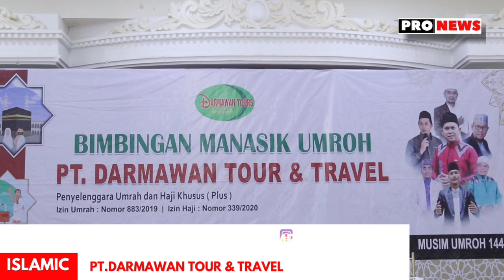manasikumroh GRUP 23 JANUARI DARMAWAN TOUR & TRAVEL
manasikumrah Sebagai persiapan pemberangkatan ibadah umroh ke tanah suci, PT darmawan tour dan travel melaksanakan bimbingan manasik umroh di gedung Darmawan sengkang 18 Januari 2023

Kegiatan tersebut diikuti sebanyak 170 jamaah yang akan diberangkatkan grup 23 Januari 2023

Pelaksanaan Praktek Manasik Umrah ini dilakukan untuk memberikan pengetahuan tetang tata cara pelaksanaan ibadah Umrah sesuai dengan Rukun Umrah kepada para calon jamaah Umrah, agar terciptanya ibadah yang sah.

wakil Bupati wajo Amran.se puji kinerja PT. Darmawan tour dan travel.
PT. Darmawan tour dan travel yang terus berbenah dan senantiasa memberikan pelayanan terbaik kepada jamaah umrah baik itu dari kab. Wajo maupun dari luar kab. Wajo

Apresiasi tersebut disampaikan "Oleh wakil bupati wajo.amran.se
“Atas nama pribadi Kabupaten Wajo menyampaikan penghargaan dan selamat kepada PT Darmawan Tour & Travel yang terus berkomitmen memberangkatkan dan melayani jamaah umrah secara profesional,” ucapnya.

Selain itu, dihadapan jamaah umrah, amran.se  berpesan agar jamaah umrah selalu menjaga kesehatan dan kekompakan selama menjalankan ibadah umrah.

Wakil Bupati  Wajo Amran.se yang akan ikut melaksanakan umrah bersama dengan isteri dan anak menyampaikan kepada jamaah agar selalu menjaga paspor jangan sampai rusak atau tercecer.

Dan jika ada yang mau bepergian di luar jadwal PT Darmawan agar berkordinasi dengan pembimbingnya,” ujarnya.

Sementara itu, Direktur PT Darmawan & Travel, H. Murdaya menyampaikan kepada
Calon jamaah umrah pada Tanggal 22 Januari  jamah umrah akan diberangkatkan ke Makassar dengan menggunakan 4 bus, dari sengkang, mamuju 2 bus dan bermalam satu malam di asrama haji sudiang Makassar.  Tanggal 23 januari berangkat dari Bandar Hasanuddin menuju Madinah,”